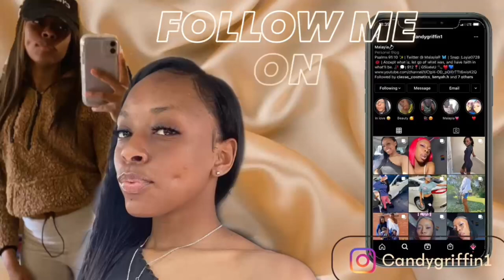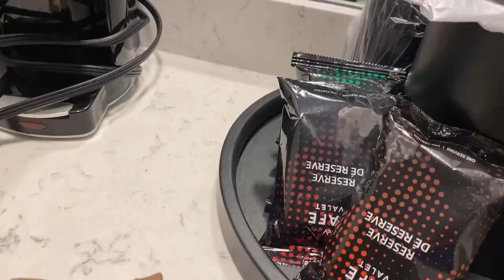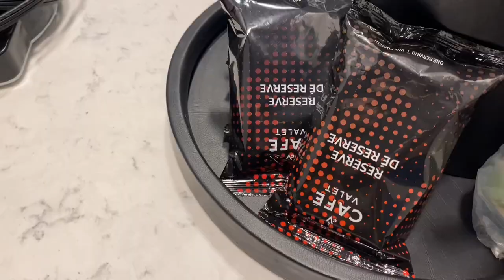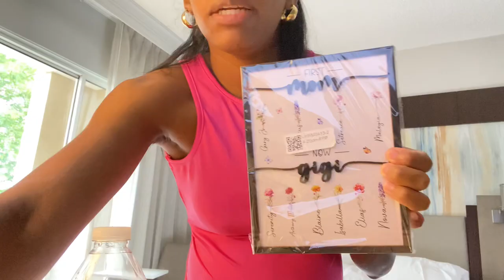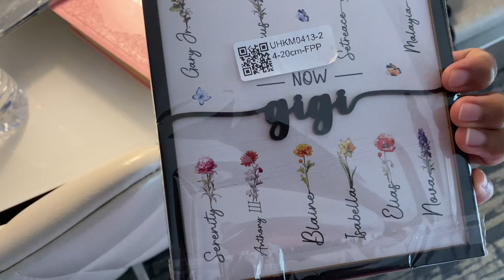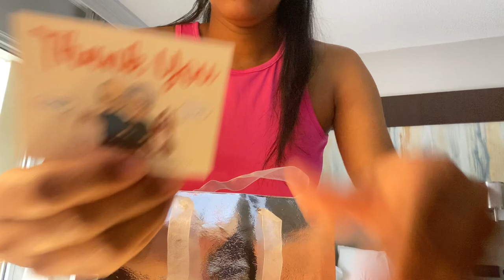Mother’s Day Vlog 2024 💗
What it do lovelies welcome back to another videoooo. Today’s video is a mother’s day vlog. This is our second annual Stone Mountain trip that I am enjoying.
Today’s verse: “But I say unto you, Love your enemies, bless them that curse you, do good to them that hate you, and pray for them which despitefully use you, and persecute you;”
‭‭Matthew‬ ‭5‬:‭44‬ ‭
Prayer: Father God we thank you for blessing us to see another beautiful day. We give you all the honor and glory. Continue to renew our mind and renew our spirit to be more like you and follow you. Continue to bless and protect our loved ones and your children God🙏🏾

Song in intro and outro: Sorry by Rizzo Avery